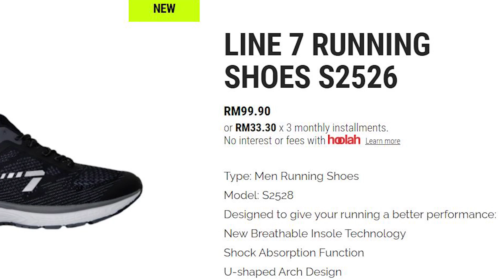Review Kasut Bajet Line 7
Da Rush telah menerima sepasang kasut daripada Line 7 Malaysia untuk memberi review bagi kasut lariannya. Model ini diberi nama S2526 yang hanya bernilai RM99.90 sahaja. Berbaloi ke beli murah2 macam ni? Jom kita saksikan.